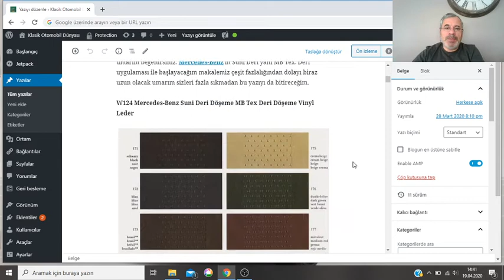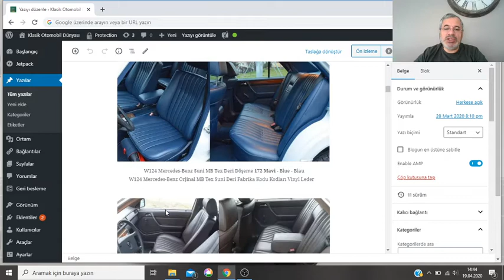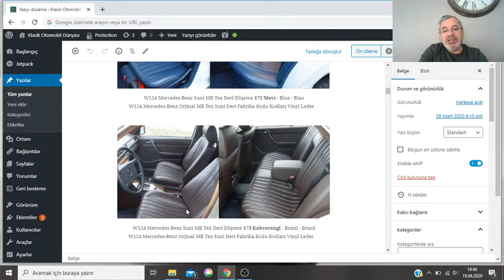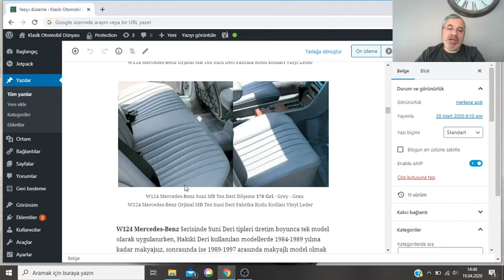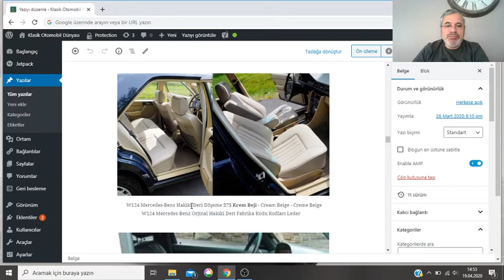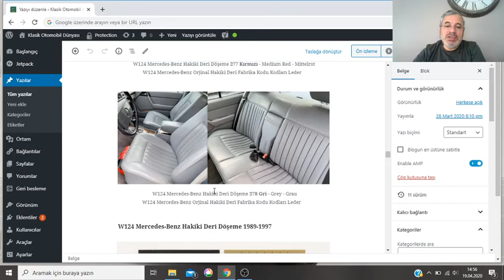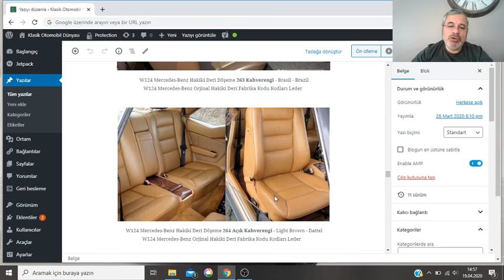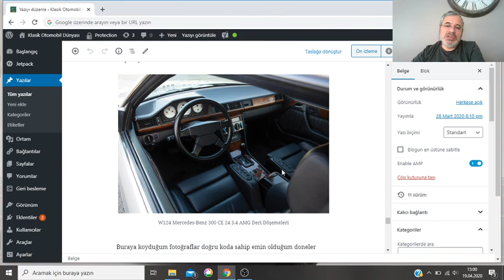W124 Mercedes-Benz Deri Döşemeleri Kodları ve Örnekleri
W124 Mercedes-Benz Tex Suni Deri & Hakiki Deri Döşemeleri kodları ve araç üzerindeki tüm örnekleri kasa ve seri bazında. Daha fazlası ve W124 Mercedes-Benz hakkında herşey için üstteki linki tıklayınız...